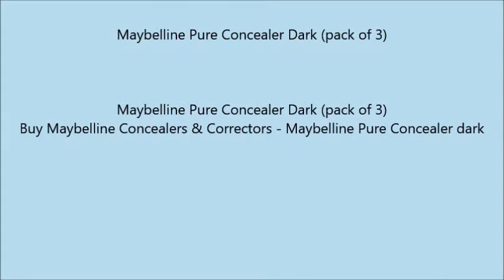Maybelline Pure Concealer Dark pack of 3